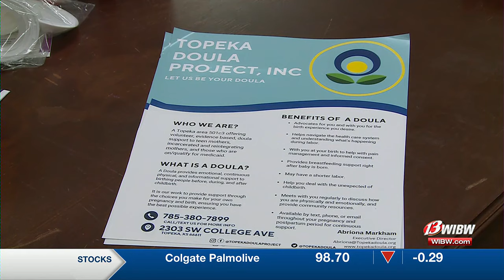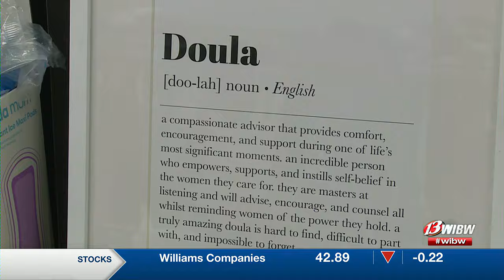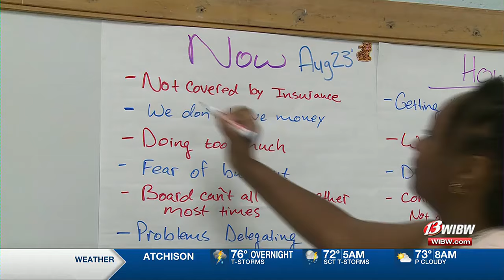KDHE announces Medicaid’s KanCare program covers doula services